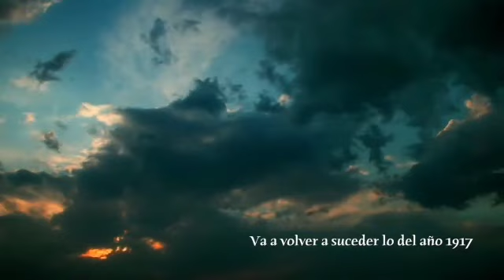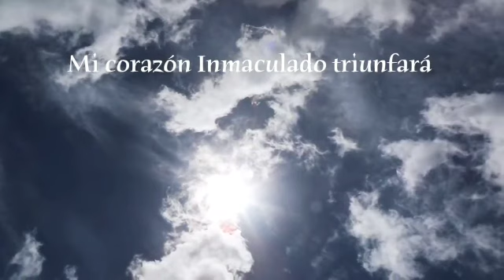Revelação: O milagre da Virgem de Fátima acontecerá novamente em 2020, Ir. María Eugenia Velez Rojas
A irmã María Eugenia Velez Rojas, da Congregação dos Servos do Santíssimo Sacramento e da Caridade, que vive na Colômbia, deu a conhecer pelas indicações da Virgem Maria uma revelação que recebeu na quinta-feira, 9 de abril, quinta-feira santa em 2020.
Este canal tem por objetivo, levar o amor de Maria mãe de Jesus a todos.
Obs: Após inscrever-se, clique no botão ao lado, no 🔔 'sininho', e MARQUE o quadrado ☑ que diz: "Enviar para mim todas as notificações deste canal", dando um clique em cima dele. Assim, você receberá todos os vídeos primeiro.